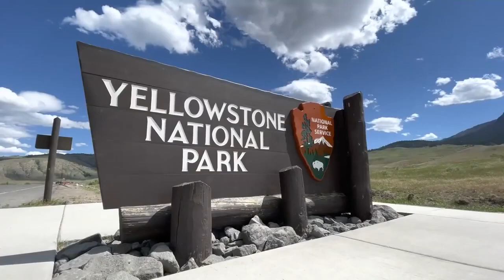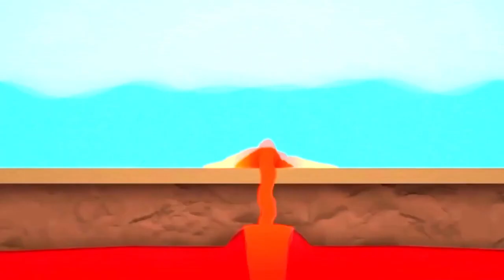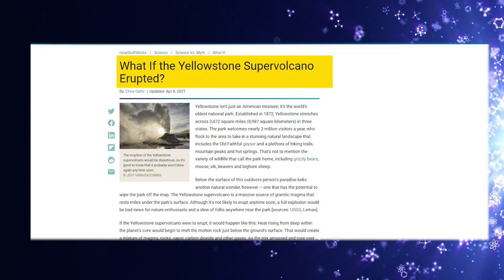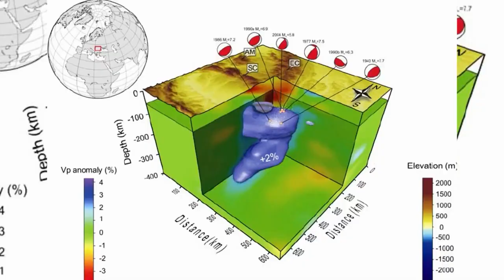Yellowstone Volcano FINALLY Woke Up And Just CRACKED Open The Earth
Yellowstone volcano is waking up and just cracked open the Earth. The reason behind this will leave you shocked. In this video, we talk about the recent seismic shifts in Yellowstone National Park and what they could mean for us. We also discuss the history of Yellowstone and its geologic wonders that attract nearly 3 million visitors each year. Watch now to learn more about the world’s oldest National Park and its potential volcanic eruption.